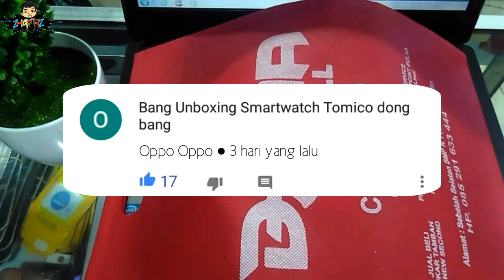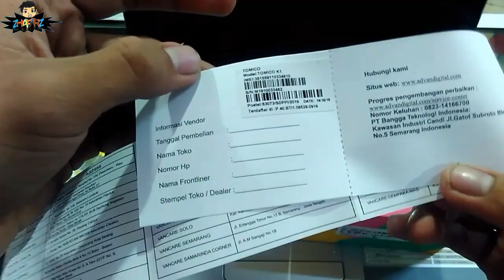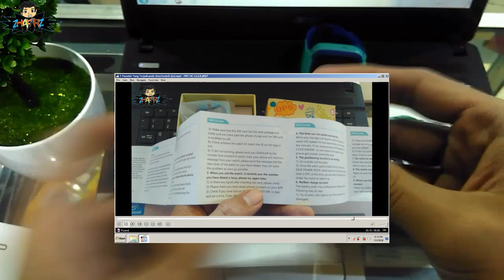Unboxing Smartwatch Tomico K1 Bahasa Indonesia | Unboxing Jam Tangan Pintar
Unboxing Smartwatch Tomico K1 Bahasa Indonesia,
Unboxing Jam Tangan Pintar,
Tomico K1,

Selamat siang guys, jumpa lagi di Channel Zhafarz Ngocrong,
Sesuai Request kalian ya guys kali ini Saya Unboxing Smartwatch Tomico K1,
lalu apa bedanya dengan Smartwatch Q12 yang sebelum sebelumnya ?
Simak Videonya ya guys...

Unboxing Smartwatch Resmi,